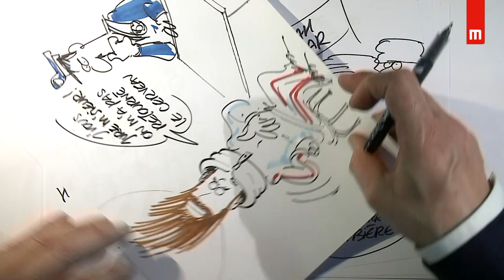Antoine Chaudey - Concours de plaidoiries des avocats 2018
" Deux ans sous état d'urgence "
Prix du Mémorial et de la ville de Caen